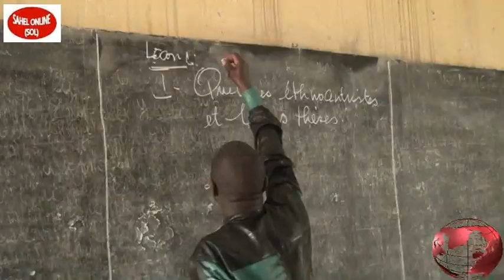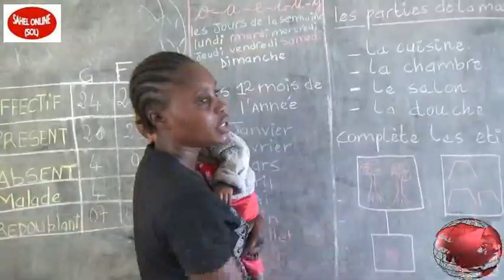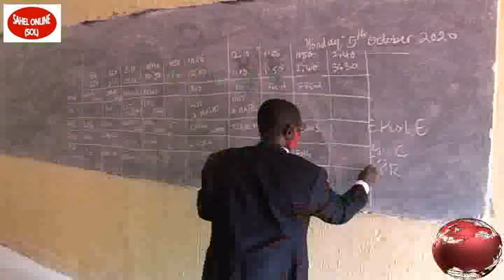29ème journée mondiale des enseignants au Cameroun. La région du Nord n'est pas en reste.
29ème journée mondiale des enseignants au Cameroun. La région du Nord n'est pas en reste.